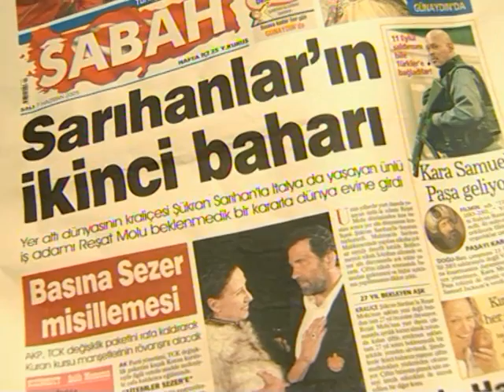Savcının Karısı 22. Bölüm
Savcının Karısı işinde başarılı zirveye yükselmekte olan bir savcıyla (Cihan Okan) ve deli dolu hayatını mutluluklarla yaşayan bir hostesin (Gamze Özçelik) aşklarını ve yalanlarını anlatan bir hikayedir.

OYUNCULAR
Cihan Okan
Gamze Özçelik
Şevket Çoruh
Ahmet Mekin
Pelin Su Pir
Ahu Yağtu
Yunus Günçe
Özgür Özberk

YÖNETMEN
Aydın Bulut

YAPIM YILI
2012